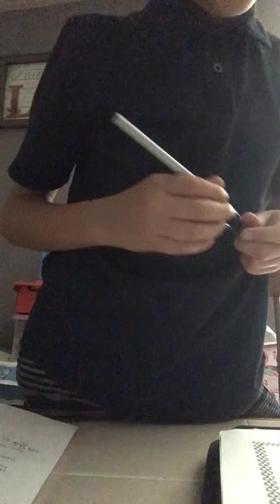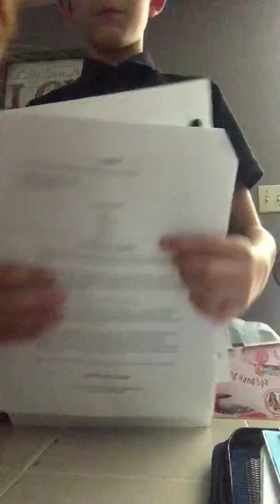A normal day after school